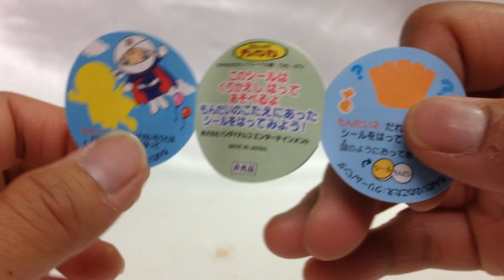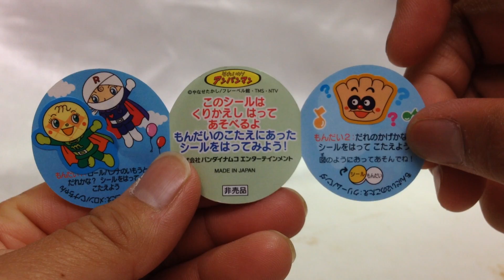🇯🇵それいけ！アンパンマン☆ゲームセンター景品 anpanman キャラエッグ3連シール